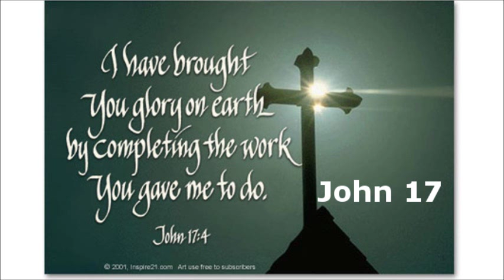SPIRITUAL HEALING & REST IN THE LORD ~ By Zeph Daniel